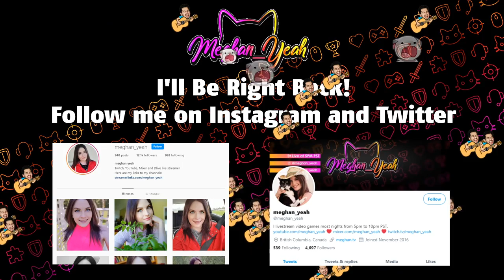Final Fantasy 7 Remake - Part 1 - I'm AMAZED!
I usually stream Wednesday through Sunday, from 5pm to 10pm pacific.

FF7 Remake comes out Friday April 10th 2020 for the PS4.

Meghan Yeah
RPO WOODGROVE
Nanaimo BC V9T 0H4
Canada